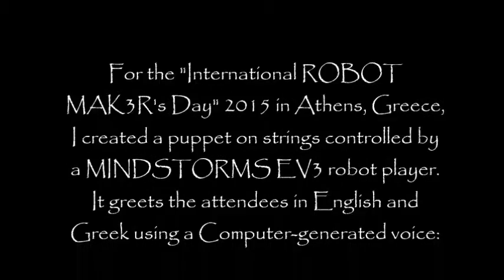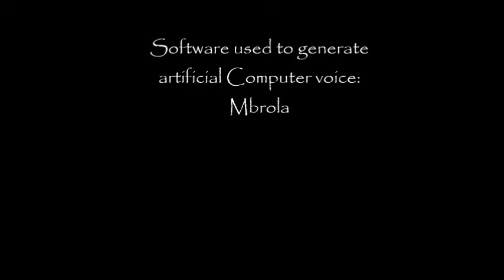LEGO© MINDSTORMS EV3 Robot Puppet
For the "International ROBOT MAK3R's Day" 2015 in Athens, Greece, I created a puppet on strings controlled by a MINDSTORMS EV3 robot player.
It greets the attendees in English and Greek using a Computer-generated voice.